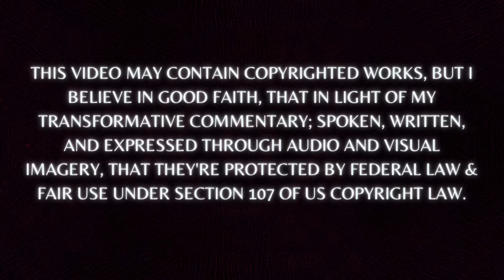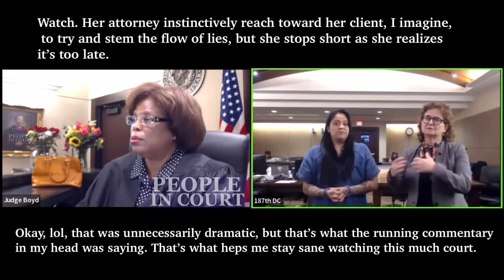JUDGE BOYD Catches SHADY FELON in Lie After Lie | Lawyer Helpless as Client Digs Own Grave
These are real-life court cases carefully selected to educate the public about what happens every day in local municipal, district, and circuit courtrooms across the country.